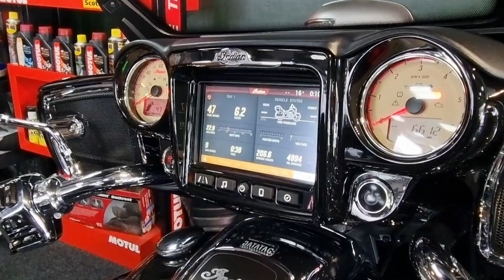2019 Indain Roadmaster